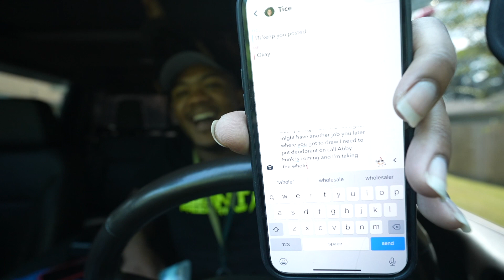BehindTheLens: SML Movie Jeffy's 19th Birthday PT1 (Shot By: @RatedGPMedia )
Behind The Lens With @SMLMovies